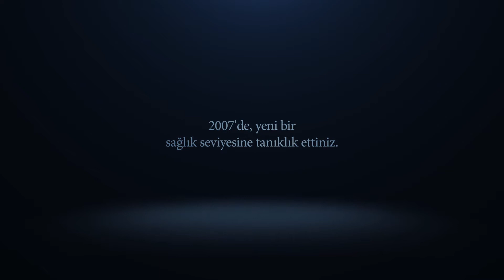QNET Products | Amezcua Chi Pendant 3 – Now powered by Quantum Field Technology™ [Turkish]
Amezcua Chi Pendant 3 – Now powered by Quantum Field Technology™
· Enhances your sense of wellness
· Increases your body’s natural defences to electromagnetic fields
· Strengthens your resistance to stress
· Boosts your mental and physical performance
· Contributes to an overall higher quality of life